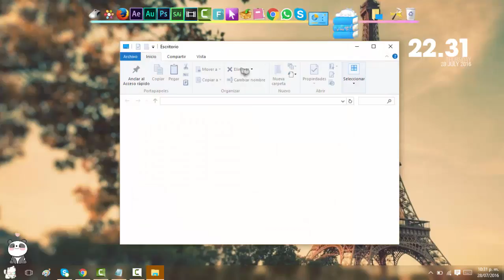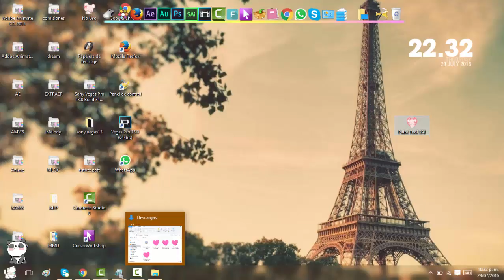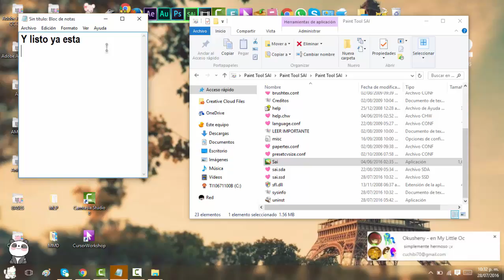Como Descargar Paint Tool Sai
Al descargar en MEGA le dan en descargar con el ordenador.
Y al archivo le dan click derecho extraer aqui (para eso necesitan winrar) o doble click y les sale opcion de no ejecutar si esque sale algo de mas informacion hacen click y sale opcion de ejecutar de todas formas (t saldra un cuadro donde puedes elejir donde va a ir la carpeta y despues das a extraer o instalar).